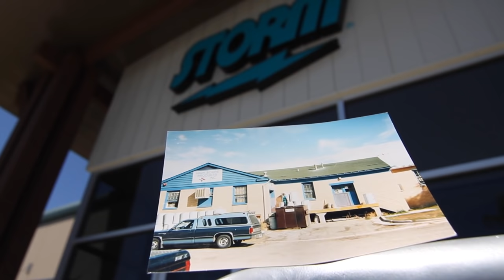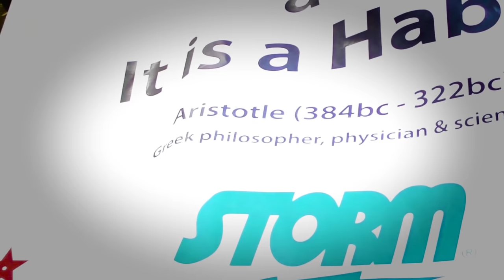Storm | Weather the Storm | EP. 1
Some things you can only learn in a Storm. This is OUR Story.

We’re asking you, as our fan, to join us on our journey through bowling.

It’s our history. It’s the future.

You’re part of it.